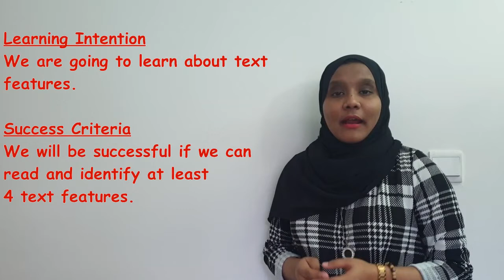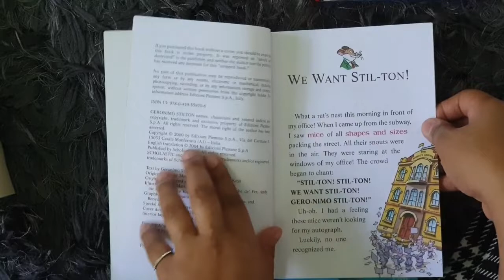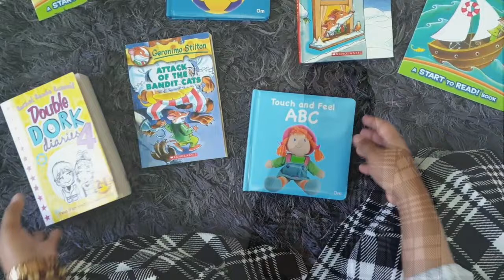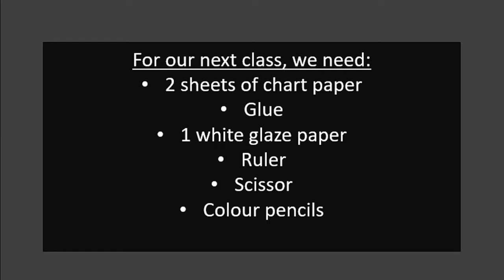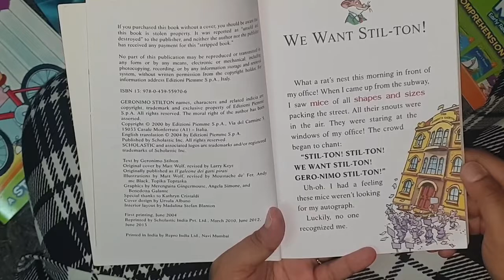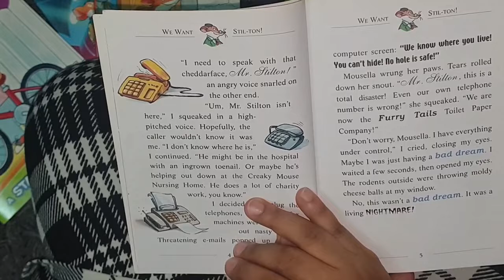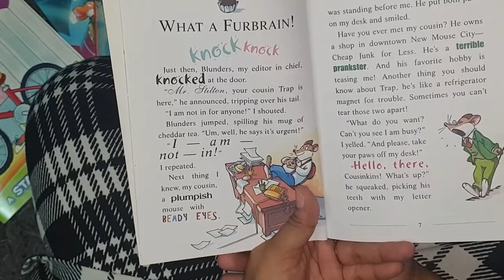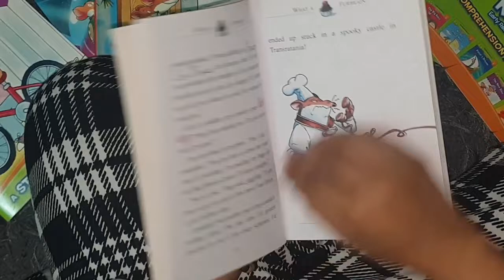Telikilaas - Grade 3 - English - Text Features